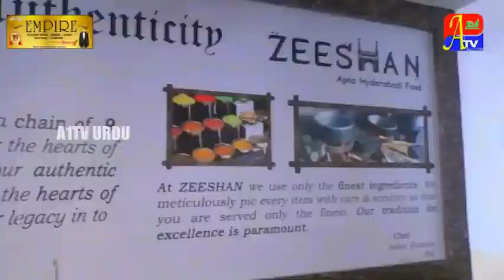BJP Ki Nayya Doob Gayi ! ATV RAICHUR